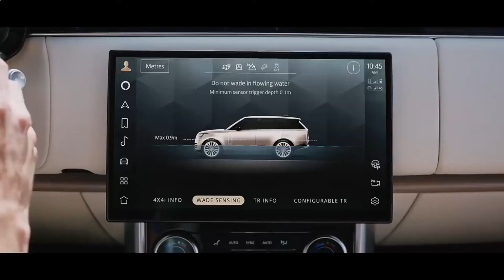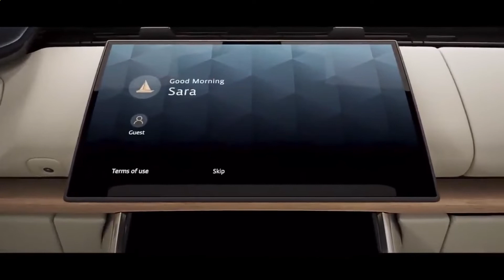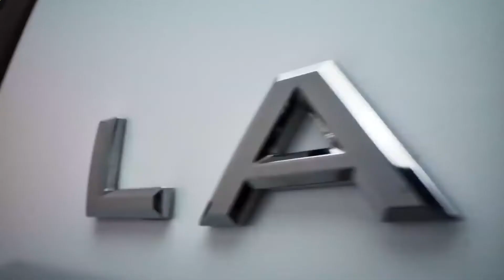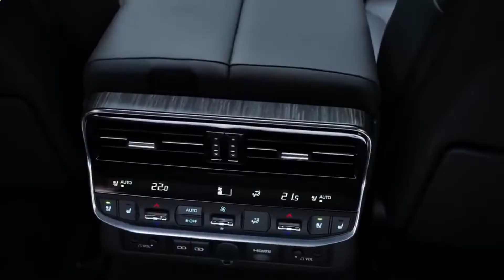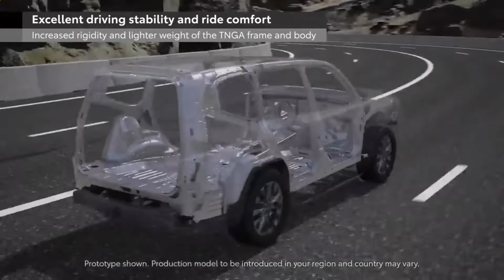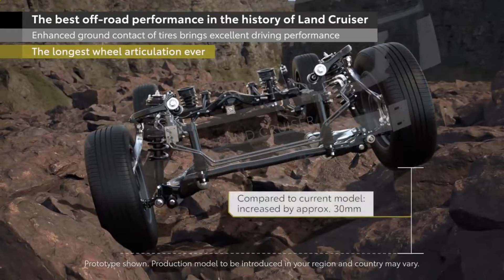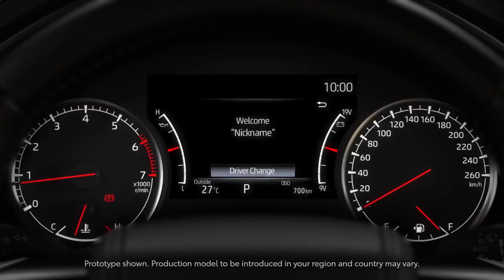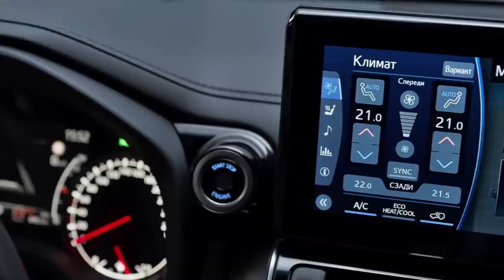2022 Toyota Land cruiser 300 vs 2022 Range Rover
The new Land Rover Range Rover will be presented in three styles - Standard wheelbase, Long wheelbase, and Long wheelbase with seven seats. The thin upward opened taillights are associated with a thick dark bar that runs the whole width of the rear end. It additionally seems as though the creators neglected to give it likewise cuts and wrinkles. The fluidic configuration looks a little unusual on an SUV of this height, however, it has taken into consideration better-streamlined productivity. Inside the lodge, there's a 13.7inch advanced instrument group and a 13.1inch touchscreen framework in the mid control area. The back travelers benefit from two 11.4inch amusement shows. it comes with 35speakers, 1600W Meridian sound framework is additionally present.
Land Rover has generally been liberal with its motor choices and it's the same this time all things considered. There are three gas choices, three diesel motors, and two module half breeds in light of the gas factories. Four of the five gas choices depend on the 3.0-liter, six-chamber. The P360 makes 265 strength and 369 pound-feet of force, though the P400 produces 395 strength and 406 pound-feet of force. Both these choices accompany a gentle mixture system. The other two choices in light of this motor are the module half breeds. The P440e puts out 434horses and 457pound-feet of force, and the P510e produces 503strength and 516 pound-feet of torque. The engine here is coordinated into the transmission and is fueled by a 38.2kWh battery pack. The other fuel motor is the P530, which is a 4.4L twin-super V8. It produces 524strength and 553pound-feet of force.

Concerning the oil-consuming choices, Land Rover is offering a 3.0-liter, six-chamber turbocharged sick in three different power yields. In the D250 structure, it produces 246 strength and 443 pound-feet of force. In the D300, it makes 296 strength and 479 pound-feet of torque. In the D350 symbol, it doles out 345 strength and 516 pound-feet of oomph.

The new Land Cruiser appears to be very unique from the model it replaces, however you can't mistake it for everything except a Land Cruiser. The grille is significantly more conspicuous and boxier. The guard and lights are situated in a manner they don't get harmed while going 4x4 romping. The side profile is essentially something similar, which pretty much is the situation with body-on-outline constructs. The rear end loses the chrome bar for good and includes an overhauled guard. Within, the situation is very unique. A scene situated touchscreen framework graces the mid control area. Luckily, Toyota hasn't gone all 'contact' here as the cascade design includes a ton of buttons, handles, and switches. Appears to be legit to keep a rough terrain driver a little outdated as opposed to going all Tesla on it. The thick guiding haggles short-and-strong stuff shifter look swell and will be a pleasure to utilize. You no more need to flip the third-line seats towards the windows for more freight space. The 2022 Land Cruiser's last column can be flipped level down and will be a lot more straightforward to convey. Toyota is yet to give out the aspects, so we're as yet not certain on the off chance that it's any more roomy than it as of now is. This new collection of edge structures observed a weight decrease of around 440 pounds when contrasted with the past model. The automaker has increased its going romping abilities by further developing the fundamental suspension arrangement and embracing an electronic motor powerful suspension framework. The 2022 Toyota Land Cruiser additionally accompanies a Multi-territory screen, which shows snags as seen from the driver's perspective, and a multi-landscape select capacity that naturally passes judgment out and about the surface and chooses the driving mode.

It accompanies two new motor choices - one diesel and one gas. Both V-6 motors dislodge at 3.5 liters and element twin-turbos.